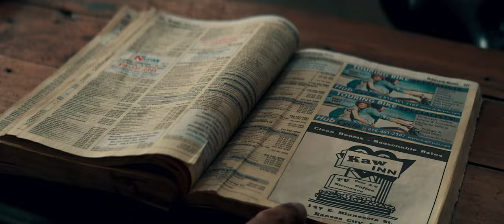West Bottoms film cinematography reel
Filmed in Kansas City 2021
Directed by greg sheffer
Filmed with on the Red Gemini and P+S Evolution 50mm and 75mm Anamorphic Lenses.
Pursuit Car shots with MOTOCRANE RADICAL ARM CAR SYSTEM from @radius_cam